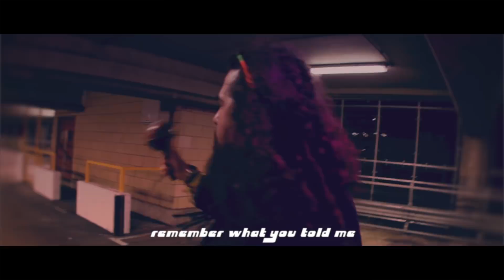Lee John Blackmore Get Down (official video)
Big thank you  to Henry Alex for helping us shoot and Laszlo Pallagi for his amazing Maraca playing!